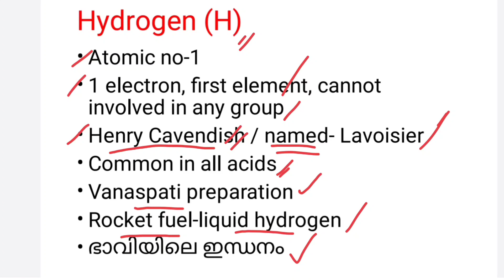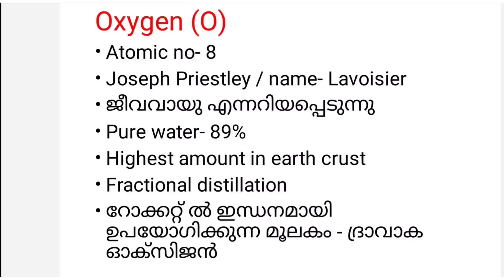LDC PRELIMS | Syllabus oriented Science capsule | Hydrogen & Oxygen | try smart